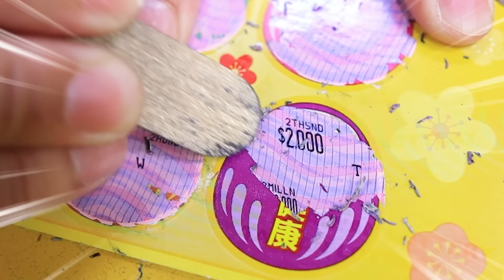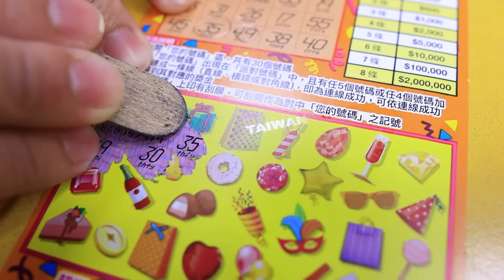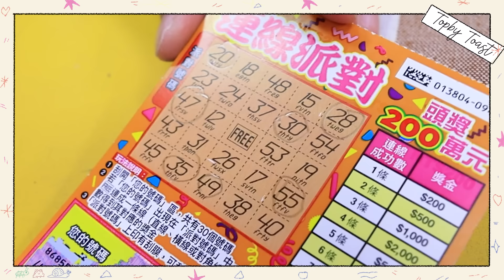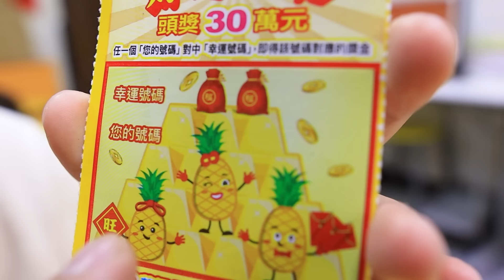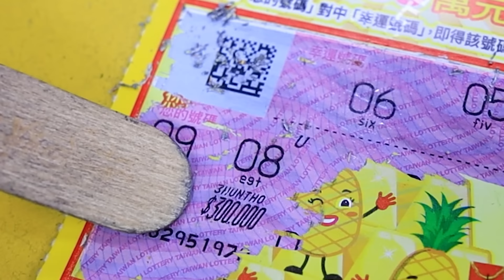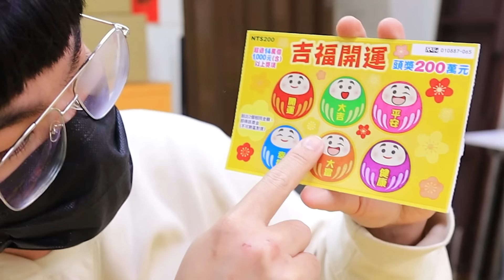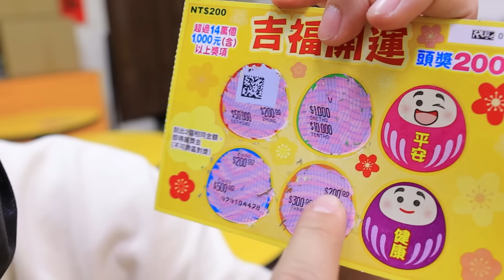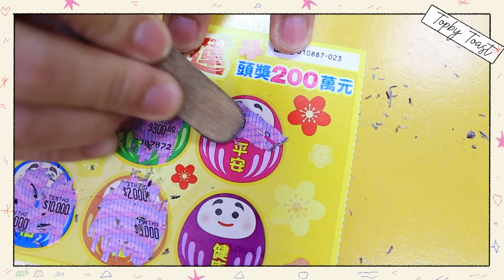อยากรวยทางลัด!! หวยขูดที่ไต้หวัน..? รางวัล 2 ล้าน